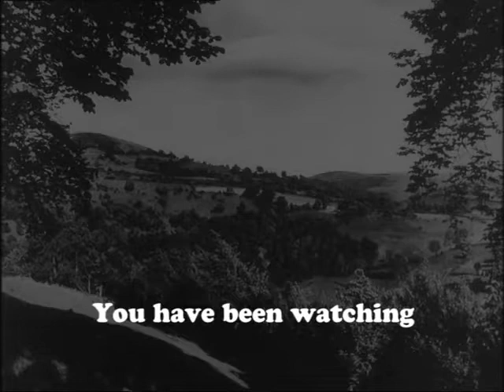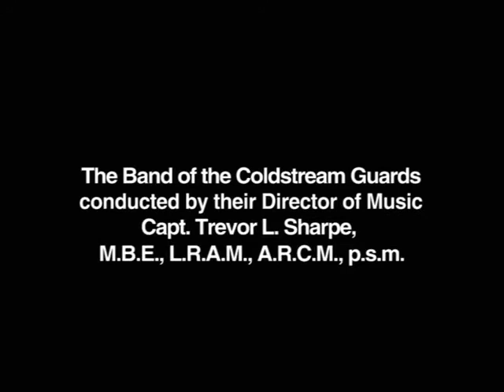Dads army S01 E6 Shooting Pains UK Comedy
Winston Churchill is to visit Walmington-on-Sea and there is rivalry between Mainwaring's outfit and the Eastgate platoon as to which of them will supply the guard of honour for him. The answer is simple - the unit which wins a shooting contest. Since Mainwaring's men are pretty hopeless salvation seems to lie in Laura La Plaz, a stage sharp-shooter of Walker's acquaintance, who has to be disguised as a man to take part. Fortunately Frazer comes to the platoon's aid, being a crack shot who wins the contest.